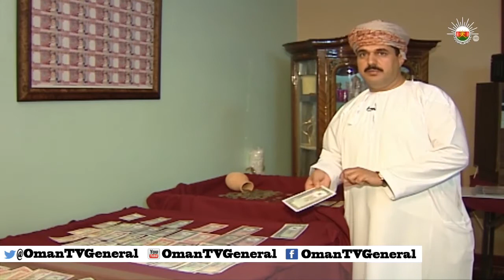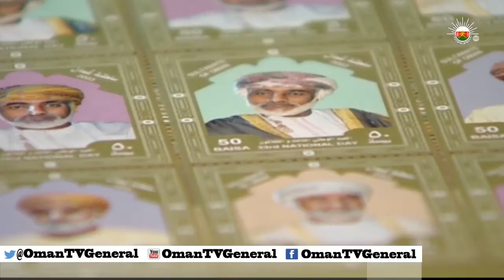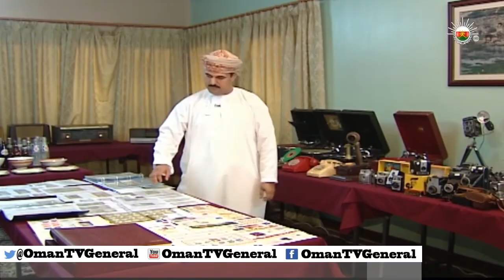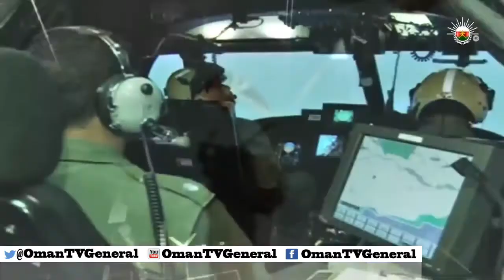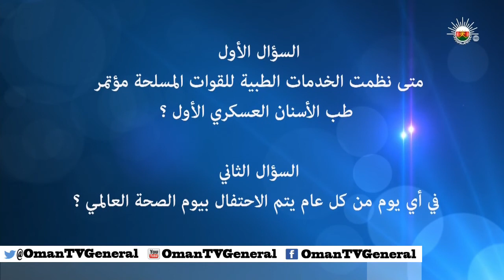أبطالنا المغاوير - الأحد ٤ مايو ٢٠١٤